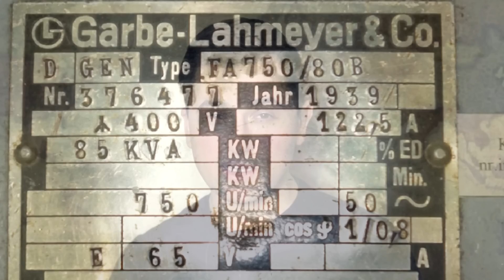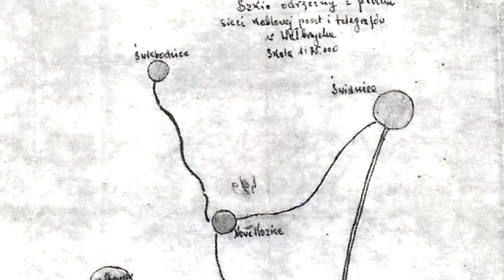Tajna podziemna stacja wzmacniakowa w Świdnicy – Schweidnitz I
Historia podziemnej stacji wzmacniakowej (amplifikatorni) w Świdnicy przy ul. Tołstoja. Jeden z najbardziej utajnionych obiektów w tym regionie w czasie 2 wojny światowej. Stacja miała również swoje znaczenia w sieci telekomunikacyjnej kompleksu Riese w Górach Sowich.

Grzegorz Sanik

WSPÓŁPRACA
Sztolnie Walimskie

Specjalne podziękowanie dla Stowarzyszenia Labiryntarium, dzięki któremu miałem możliwość zwiedzać to niezwykłe miejsce.

BIBLIOGRAFIA
1. Tajemnica Riese  - Jacek M. Kowalski, Robert J. Kudelski, Zbigniew Rekuć
2. Podziemne Tajemnice Gór Sowich - Bartosz Rdułtowski

ZDJĘCIA
1. Zdjęcia z III Rzeszy - das Bundesarchiv
2. Zdjęcia stacji - zbiory prywatne